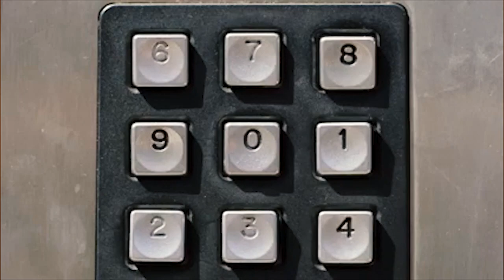Stonebourne - Mother [Official music video] New modern Grunge Band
New Grunge single "Mother" from the latest Stonebourne album "Squirrels On A Plane" (c) 2021.

(Lyrics)
Mama, are you looking for your boy on the bright side?
But this is not a road I've ever walked
All these pictures on your side board they don't show me anymore
And how long has it been since we last talked?
Oh, would you believe, If I told you how much I want to hold you, oh
How much I need
Need you to hold me close
Maybe you told me I'm your little boy
And Mama, don't you look at me that way
Like you would ever care 'bout anyone but you
Oh, I wish I could only trust these selfish tears
But I've learned my lesson many times before
Mama don't you ask yourself why I've never called you back
Did you really think I could ever feel at home?
You had left me long before you were gone
How could I, how could I forget?
Oh, would you believe
If I told you how muchI want to hold you, oh
Maybe you told me I'm your little
Boy, oh it's getting late
You better leave now 'cause I don't believe you know
Just what it means to be a
Mother
I won't call you so, you have never known
How to cradle me
No picture left to remind me of
How you save me
No, you don't know meY
ou don't know me
And I don't know you